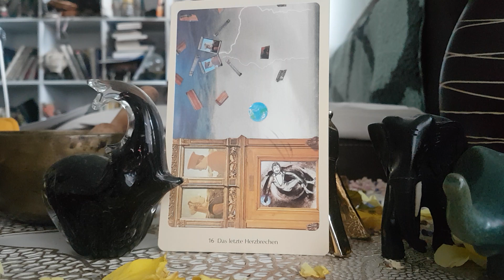Die buddhistische Tagesenergie zeitlos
Beziehungsschlag und kleiner Rat..